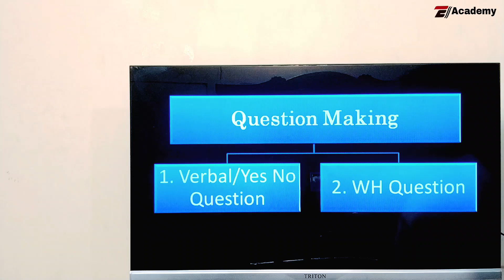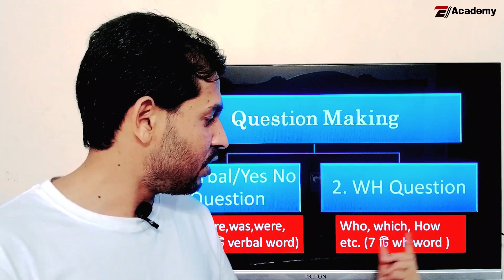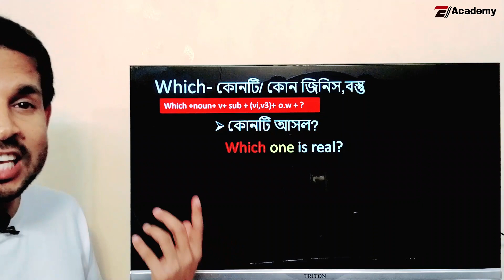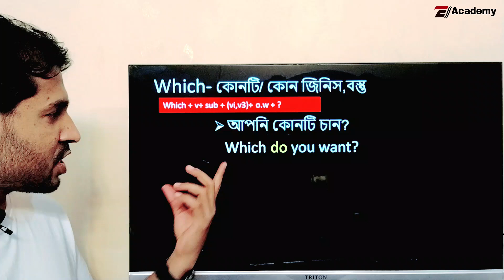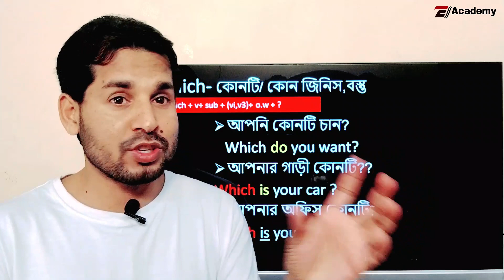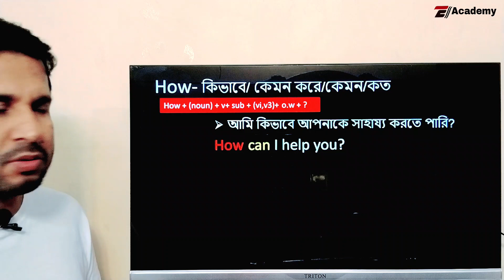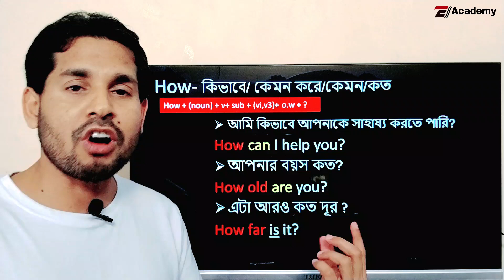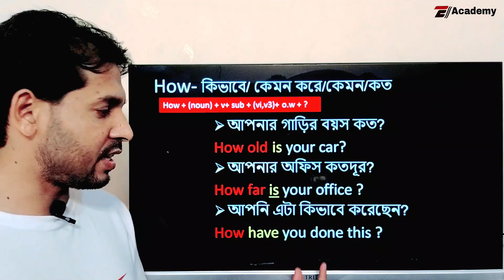ইংলিশে পটু হতে এগুলো শিখতেই হবে- Questions Making-part-8 Ell Academy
অনর্গল ইংরেজি বলার এটাই সময়- Speak English Fluently with Only WH Questions
Dear learners , heartiest welcome to Ell Academy. Here is my another video to help you guys to learn how to make conversations with someone by Questions Making. In this todays lesson you will learn how to make a question with WH words. This video of spoken will develop your speaking capability just like all the other videos. Thank you all.
Spoken English Tutorial Bengali
How to learn English through Bangla?
Improve your spoken English skill
English speaking course
Spoken English for everyone
English conversation through Bengali
Spoken English Tutorial in bangla
How to improve your spoken English skill?
How to improve English speaking skill?

Thank you again for watching this lesson carefully.
Mukul Hossain
CEO